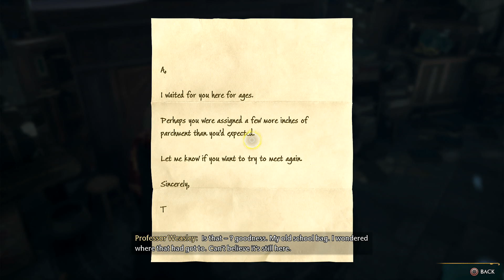Hogwarts Legacy [story] Episode 10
Michael Rembonzo, the newbie wizard student, has been enrolled for year 5th of Hogwarts. Professor Eleazar Fig needs this student to do the secret mission, about the dark magic from the rebellion of goblin, and the ancient magic Michael has. They need to find out what are that.

The show is aired every Monday at 5:00 PM.